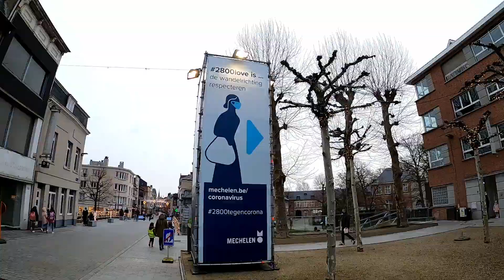Wandelen door het centrum van Mechelen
In deze video neem ik je mee naar het centrum van Mechelen, een eerste in een reeks video’s over de winkelstraten en  winkels in onze stad.
We wandelen langs de Veemarkt naar de Grote markt en langs de  ijzerenleen en de Onze Lieve Vrouwstraat terug naar de Bruul. Een blik op de winkelstraten dus.
Wil je graag jouw winkel of etalage extra onder de aandacht brengen laat het dan even weten in de reacties onderaan.
*Alle rechten, exclusief de muziek op deze video, behoren toe aan Michael Grieve
Camera: Panasonic HC-V770 en Gopro Hero 8 black
Micro: Rode Micro
Meer weten over Mechelen?
www-grieve.be
Deze video kwam tot stand met de hulp van:
Michael Grieve